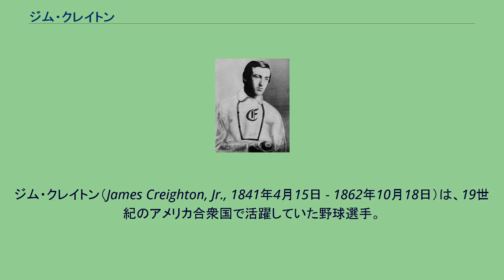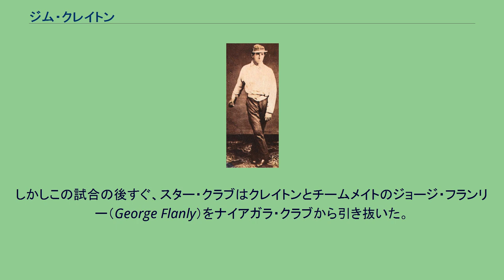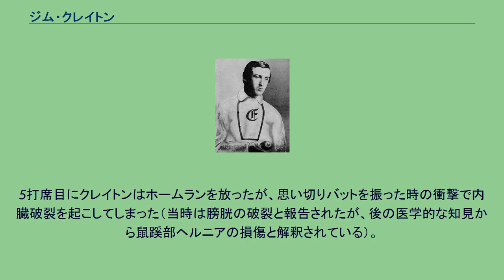ジム・クレイトン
ジム・クレイトン（James Creighton, Jr., 1841年4月15日 - 1862年10月18日）は、19世紀のアメリカ合衆国で活躍していた野球選手。
主なポジションは投手。
右投げ。
プロの規定がまだなかった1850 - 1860年代に密かに報酬をもらってプレーしていた一人で、一部資料では『野球史における最初のプロ選手』とされている。
エクセルシアー・オブ・ブルックリンのユニフォームを着たクレイトン 1841年にニューヨークで生まれたが、少年期のことは殆どわかっていない。
16歳の時には既にクリケットのルールをマスターしていたという。
クレイトンは近所の友人とともに、1857年に「ヤングアメリカ」と呼ばれるジュニアの野球クラブを結成したが、このクラブは数試合を行った後すぐ解散する。
その後クレイトンはブルックリンで活動していたナイアガラ・クラブに参加し、チームの二塁手となった。
1859年、ナイアガラ・クラブはブルックリンのスター・クラブと野球の試合を行い、クレイトンは5回からリリーフとして登板したが、彼の投げる球のあまりの速さに、スター・クラブの打者たちは、クレイトンが手首のスナップを使うなどの不正（当時のルールでは、『投球は下手から、肘と手首をまっすぐ伸ばして投げなければならない』と定められていた）をしていると抗議した。
しかしこの試合の後すぐ、スター・クラブはクレイトンとチームメイトのジョージ・フランリー（George Flanly）をナイアガラ・クラブから引き抜いた。
翌1860年、クレイトンとフランリーはスター・クラブから離れ、ブルックリンでも著名なクラブだったエクセルシアーに所属する。
この二人の選手の移籍については、当時ライバルだったブルックリンのアトランティック・クラブに対抗するために、エクセルシアーが二人に内密に『報酬』を渡していたことによるものと考えられている。
この年クレイトンは、エクセルシアーズのアメリカ各都市への巡業に参加し、投打に活躍を見せた。
1860年11月8日の試合ではクレイトンが登板し、記録に残っている野球の試合における最初の『完封試合』を達成した。
またこの頃、エクセルシアーは野球の巡業試合を行う一方でクリケットの試合もこなしており、クレイトンもイギリスからの遠征チームとの対戦などに参加している。
クリケットの試合においても、クレイトンは下手投げで投球していたそうである。
1861年、クレイトンはアメリカン・クリケット・クラブのチームメイトだったエイサ・ブレイナードとともに、エクセルシアーのライバルであったアトランティック・クラブの一員として試合に出たこともあった。
これも内密の報酬が絡んでいたと考えられている。
野球におけるスター選手となりつつあったクレイトンだが、1862年10月14日のエクセルシアーとユニオンズ・オブ・モリサニアの試合中に悲劇が襲う。
この試合はブレイナードが投手をつとめ、クレイトンは野手として出場して4打席で4本の二塁打を放つ活躍をしていた。
5打席目にクレイトンはホームランを放ったが、思い切りバットを振った時の衝撃で内臓破裂を起こしてしまった（当時は膀胱の破裂と報告されたが、後の医学的な知見から鼠蹊部ヘルニアの損傷と解釈されている）。
出血が止まらないまま、クレイトンは4日後の10月18日に、わずか21歳と6ヶ月で他界した。